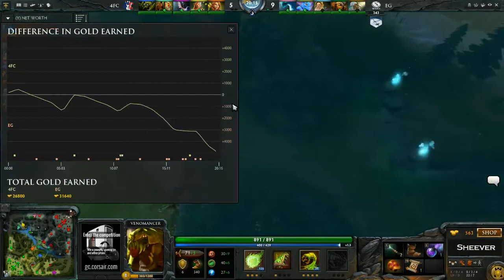Dota 2 - Corsair Summer Tournament - Group C - 4FC vs EG, game 3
Dota 2 - Corsair Summer Tournament - Group C - 4FC vs EG, game 3. Casted by Sheever.